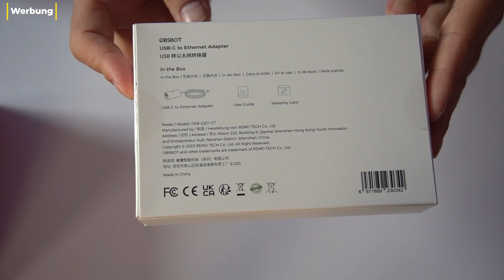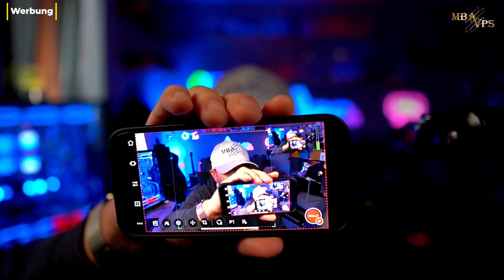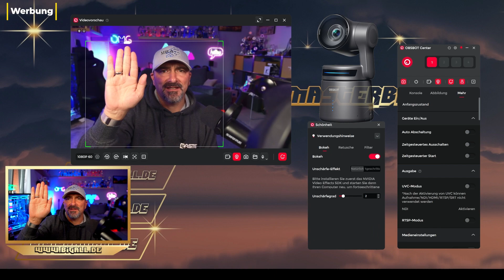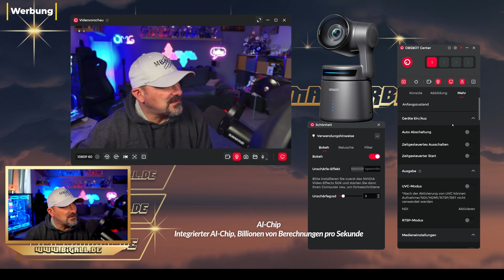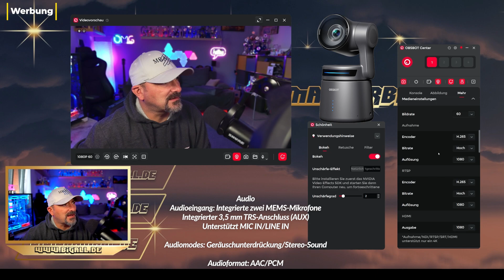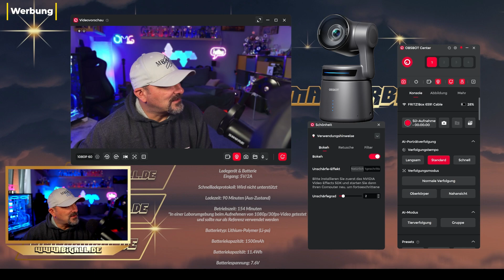OBSBOT Tail Air 4K Streaming & Webcam mit AI *Review*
OBSBOT Tail Air Streaming Kamera mit 4K und AI habe ich getestet und das Teil ist richtig NICE!

Amazon Links
LED

Dieses Video ist ein von mir erstellter Beitrag und gibt ausschließlich meine unabhängige und persönliche Meinung zu den vorgestellten Produkten wieder. Ich erhalte keine finanzielle Unterstützung für die mir zu Test Zwecke gesendeten Produkte. Falls dies mal der Fall seinen sollte. Meine Videos dienen auch nicht der Verkaufsförderung. Alle Angaben und Tipps ohne Gewähr!